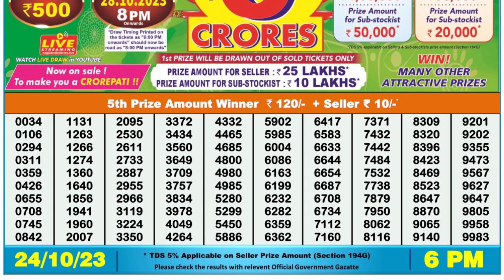Nagaland Lottery Sambad Live 6pm 24.10.23